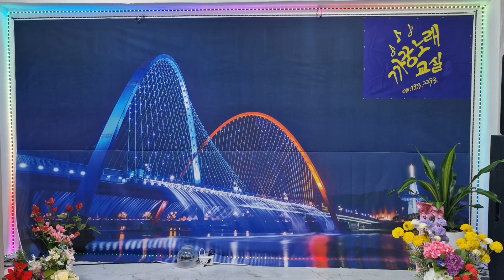당돌한여자# 원곡 서주경 서울경기데이케어강사# 복지관 노인대학 실버건강댄스강사